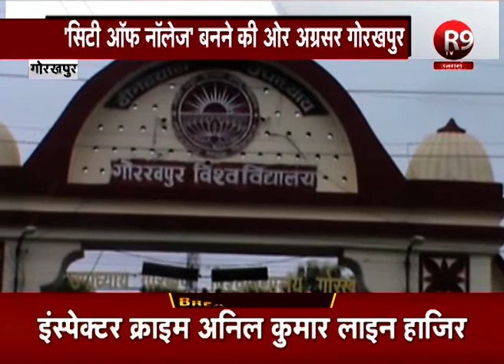'सिटी ऑफ नॉलेज' बनेगा गोरखपुर - बहुत जल्‍द गोरखपुर को मिलेगा क्षेत्र का पहला विश्वविद्यालय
'सिटी ऑफ नॉलेज' बनने की ओर अग्रसर गोरखपुर बड़ी छलांग लगाने की तैयारी में है। मुख्‍यमंत्री योगी आदित्‍यनाथ और गोरक्षपीठ ने पूर्वी उत्‍तर प्रदेश में सम्‍भावनाओं के नए द्वार खोलने वाली इस सौगात का ताना-बाना बुन लिया है। गोरखपुर को बहुत जल्‍द निजी क्षेत्र का पहला विश्‍वविद्यालय मिलने वाला है